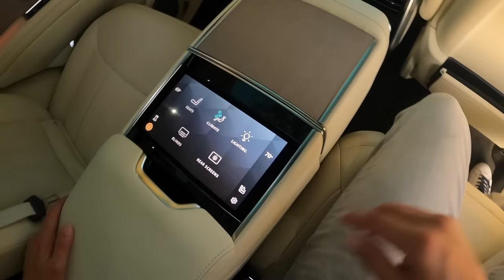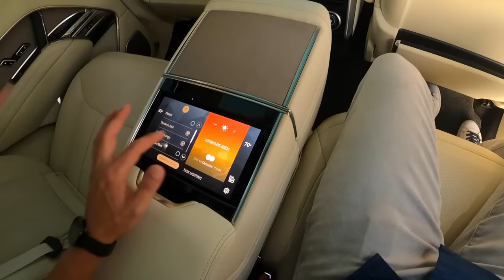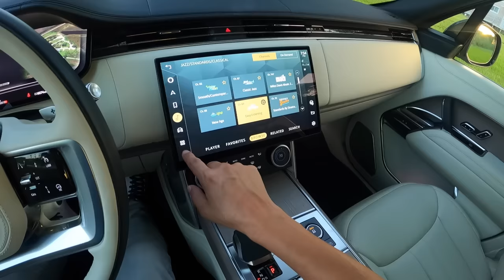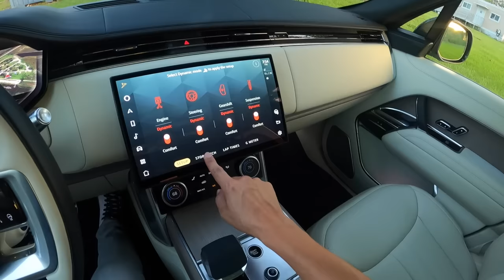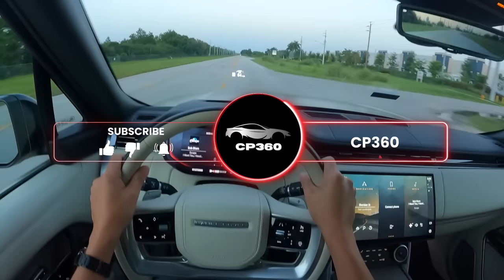The New Range Rover 2022/2023 POV Test Drive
2023 Land Rover Range Rover First Edition, 523-hp twin-turbo 4.4-liter V-8 engine, 8-speed automatic — Land Rover calls it P530— Towing capacity to 8200 pounds. Fuel economy 16 mpg city and 21 mpg highway. POV Range Rover review, no talking POV.